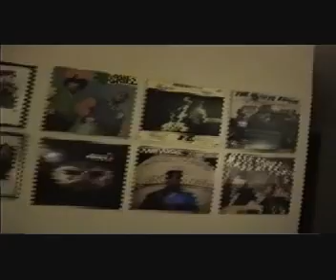Wax Murdaraz "City Ta City Killin' Spree" Promo Video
Wax Murdaraz promotional video for their "City Ta City Killin' Spree" album, recorded in 2005 at WM Pro DJ Skool.